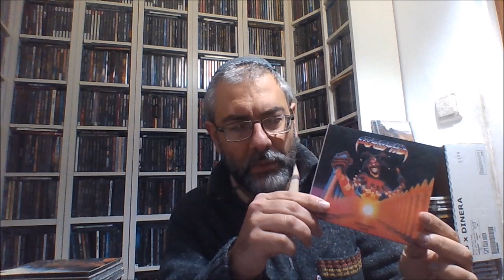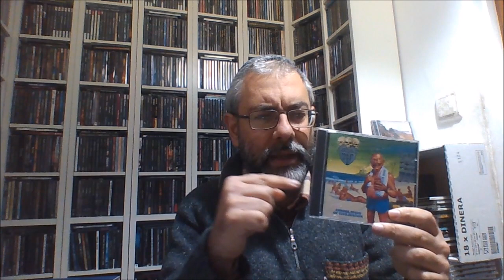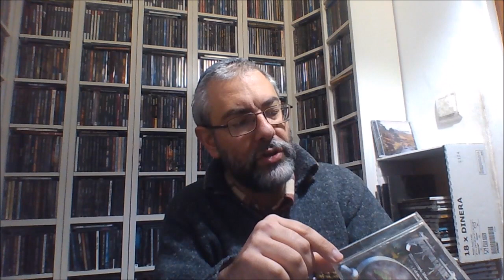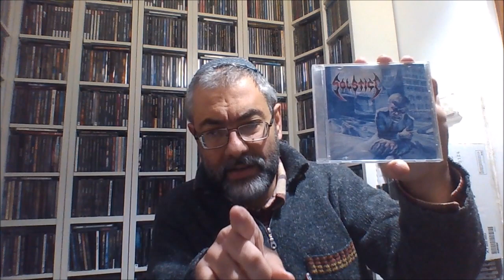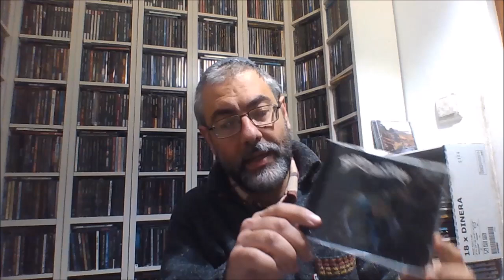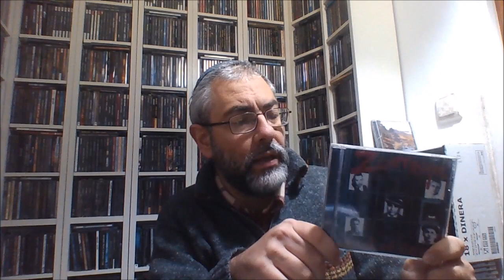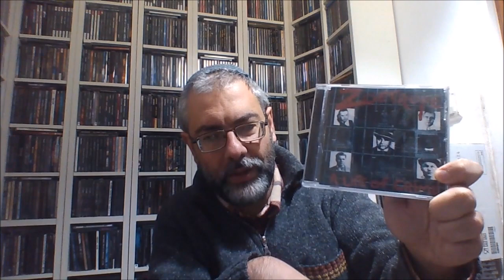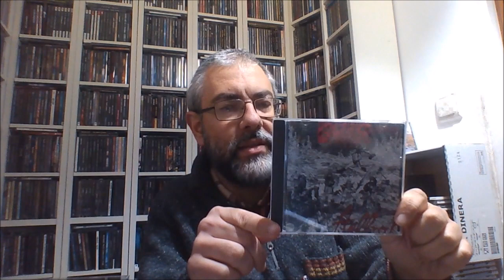Some more Favorite Thrash Metal Albums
1) Xentrix - "Shatter Existence"
2) Solstice (U.S.) - "Solstice"
3) Agony - "The First Defiance"
4) Tourniquet: "Microscopic View Of A Telescopic Realm"
5) Voivod - "War And Pain"
6) Anvil - "Forged By Fire"
7) Despise - "Infinite Force" (demo)
8) Blind Illusion: "The Sane Asylum"
9) Master: "Unleashed 1985 Album"
10) Demolition Hammer: "Torture Existence"
11) Chemical Annihilation: "Why Die?" (demo)
12) GWAR - "Hell-o"
13) PowerMad - "Absolute Power"
14) Sadist - "Above The Light"
15) Incubus - "Seprent Temptation"
16) Zoetrope - "A Life Of A Crime"
17) Death-Row - "Riders Of Doom"
18) Flotsam & Jetsam: "No Place For Disgrace"
19) Lääz Rockit - "Annihilation Principle"
20) Defiance - "Product Of Society"
21) Evil-Dead - "Annihilation Of Civilization"
22) Rumple Militia - "Fuck Off Commercial"
23) Realm - "Endless War"
24) Atrophy - "Socialized Hate"
25) Rigor Mortis - "Rigor Mortis"
26) Sacrilege (U.K.) - "Within The Prophecy"